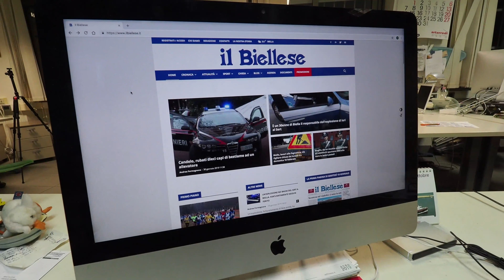Il Biellese – Biella